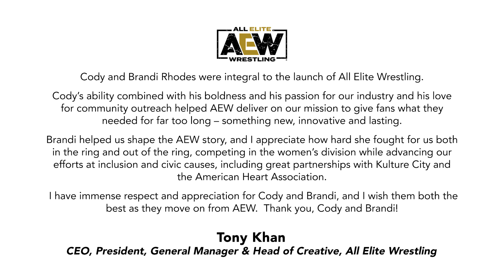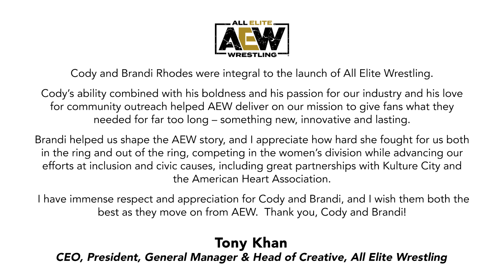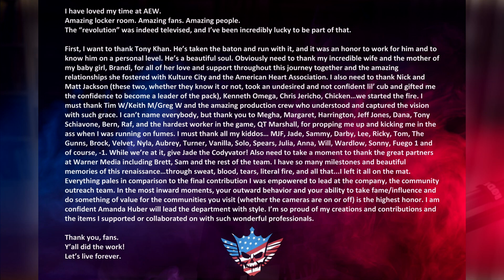Cody Rhodes FUERA de AEW y CERCA de WWE